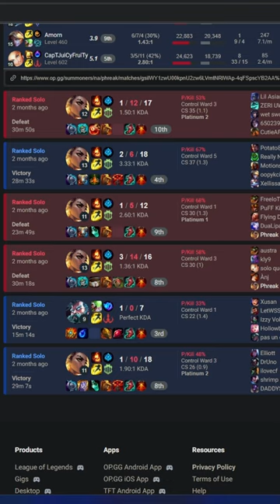THIS IS WHY THEY'RE NERFING JUNGLE